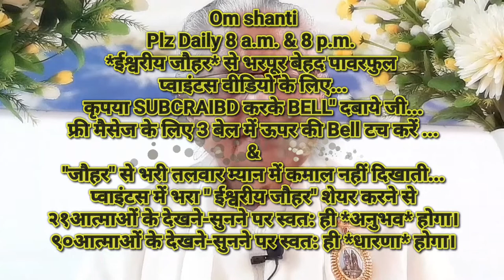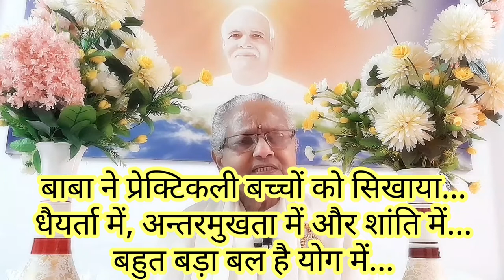परमपिता परमात्मा 🇲🇰शिवबाबा🇲🇰 ने 👉साकार के द्वारा सब रिश्ते निभाएं और उनके द्वारा मिली ११ सीख...